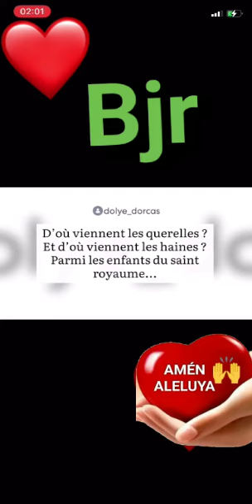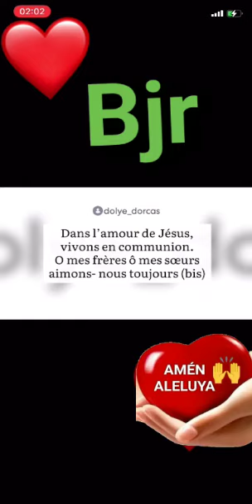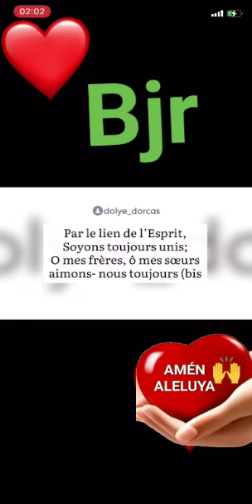CANTIQUE - AMOUR FRATERNEL